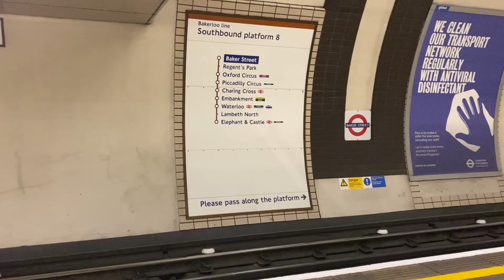VLOG: World’s longest tunnel slide, Mini allergic reaction & Hanging out with friends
Hey all! I know it's been a while but I'm back for good. Expect more vlogs and clothing hauls coming real soon. In this video, I had a mini allergic reaction using raw egg white on my face as a mask and I also went on the tallest and longest tunnel slide in the world. I hope you enjoy this video.